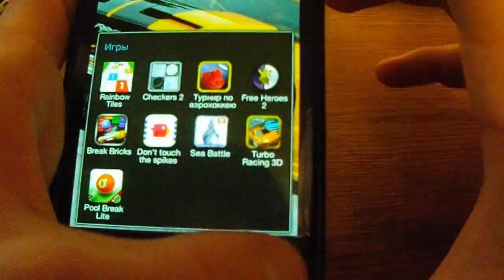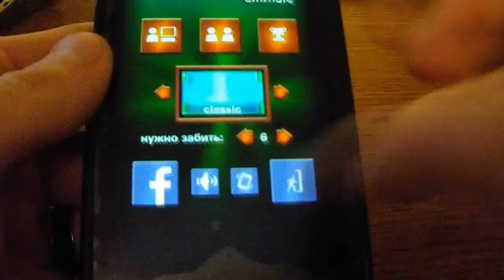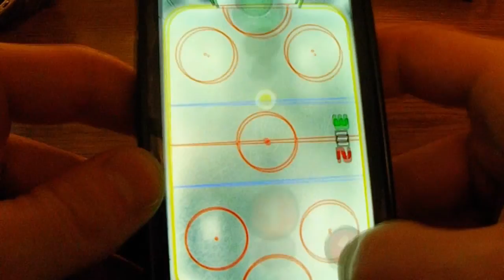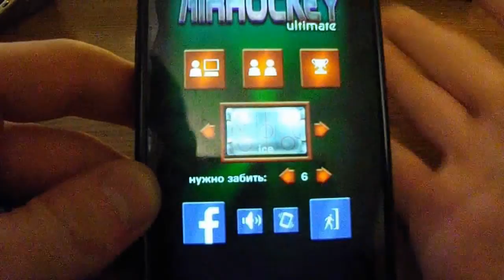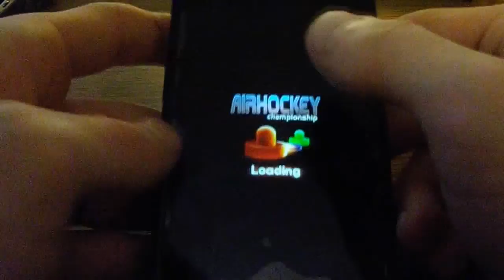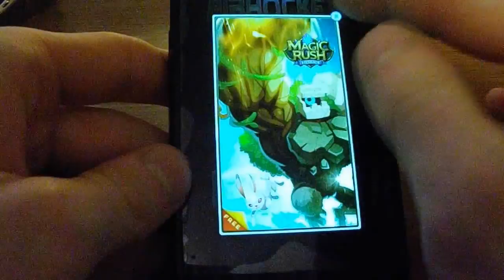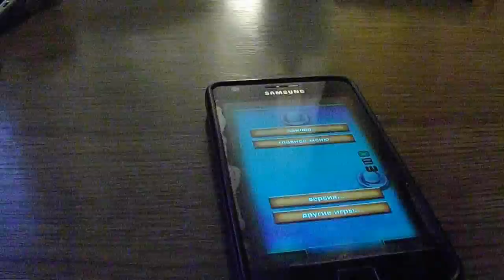Обзор игры на андроид Турнир по Air Hockey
Регистрируйся и зарабатывай с помощю WSP

Мои кошелек, скидывайте сколько кому не жалко денег.
Яндекс деньги
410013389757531